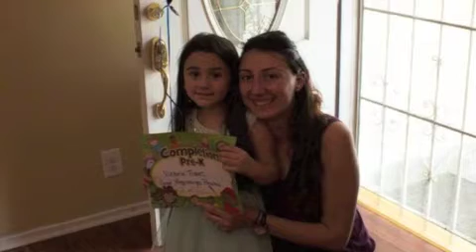OV SIRUN SIRUN-INSTRUMENTAL-ALLINSTRUMENTS BY-HAKOP-GALADJIAN